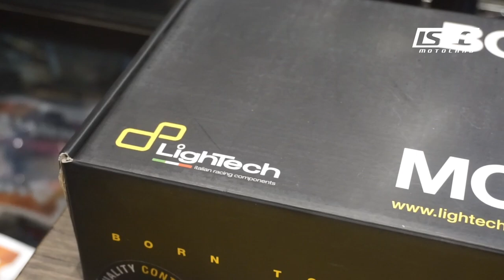LIGHTECH TAIL TIDY FENDER ELIMANTOR YAMAHA R25